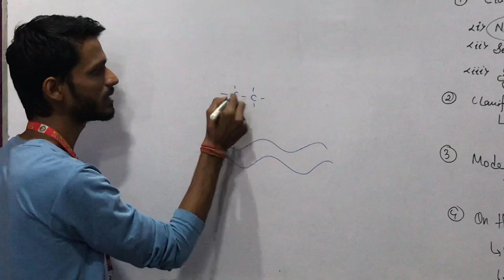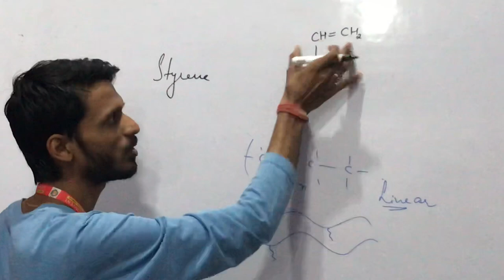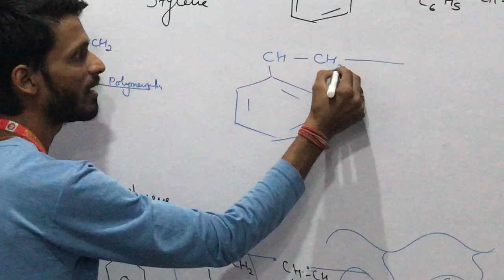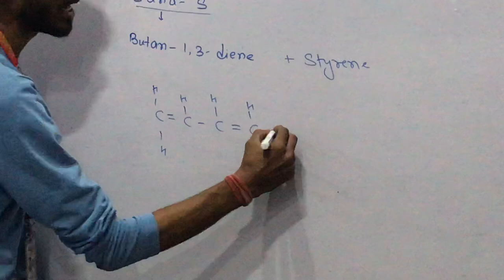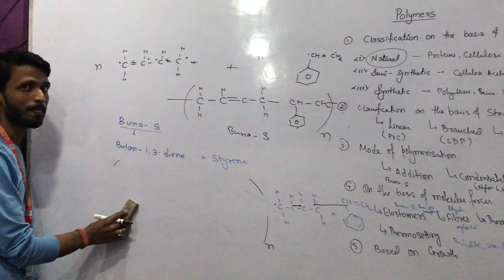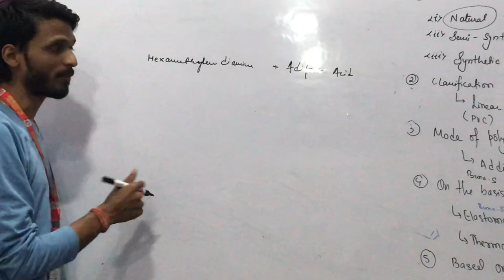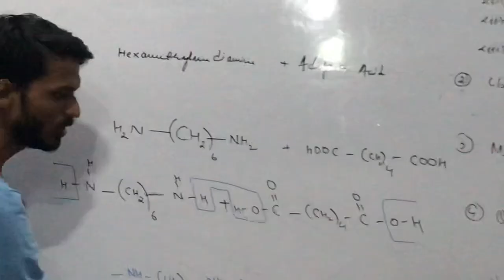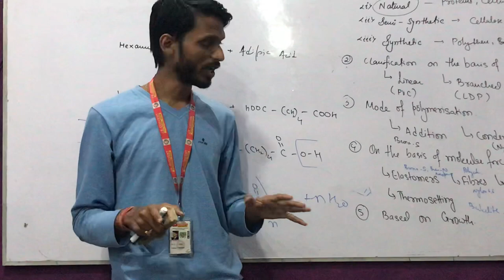Polymers class 12 : Classification of polymers part 2 by Er. Sachin Raj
Chemistry 🧪 polymers part 2 class 12 Sachin Raj